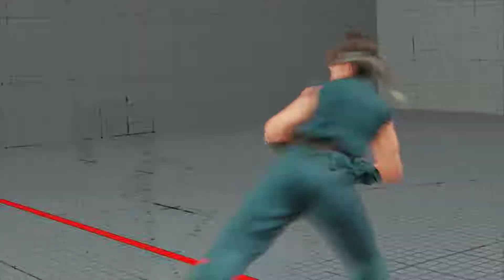naumanryoh (Sakura) vs Altowine (Laura) | Street Fighter 5 AE